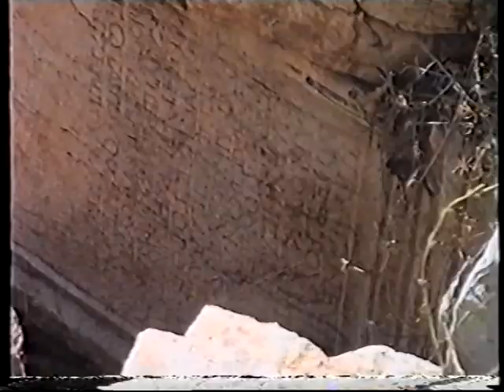YAYLA KARAÇULHA 3 BÖLÜM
KARAÇULHA